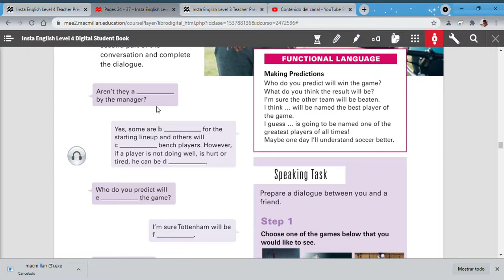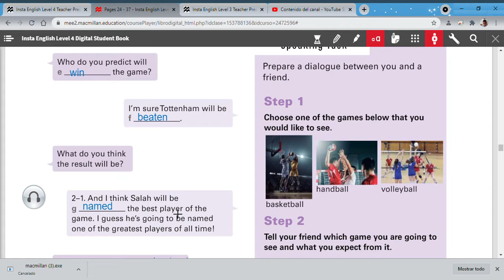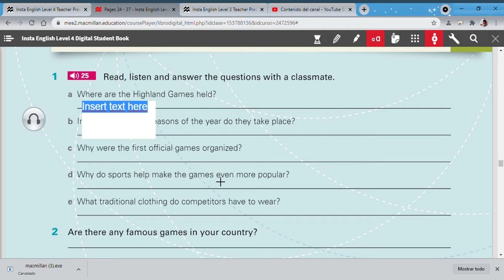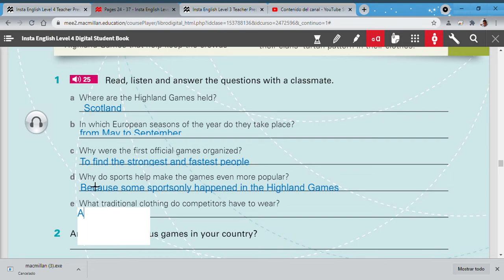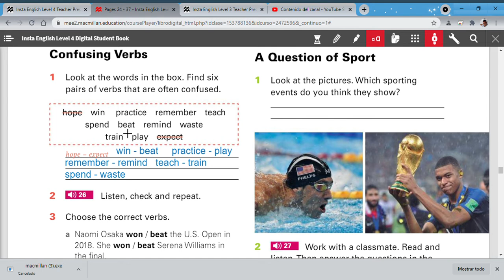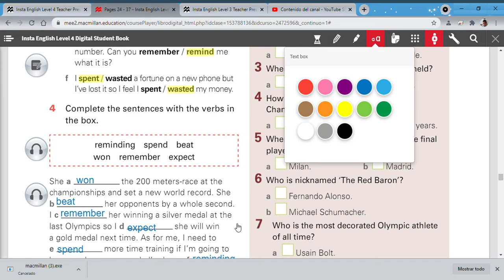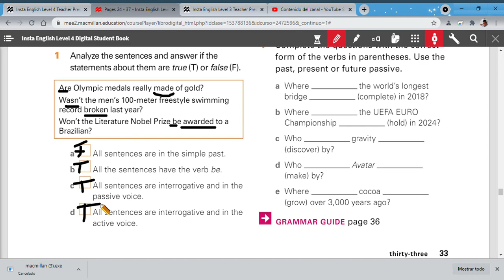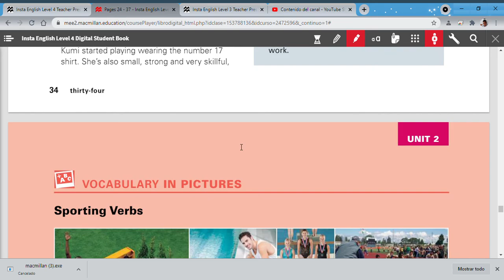Pages 24 37 Insta English Level 4 Digital Student Book Google Chrome 2021 04 11 16 28 23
Teacher Alan Lucero.